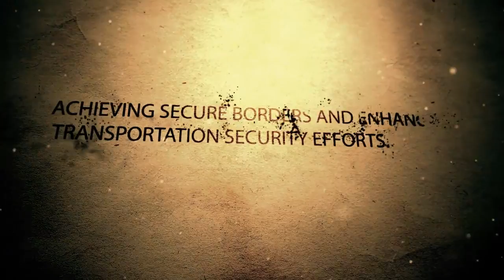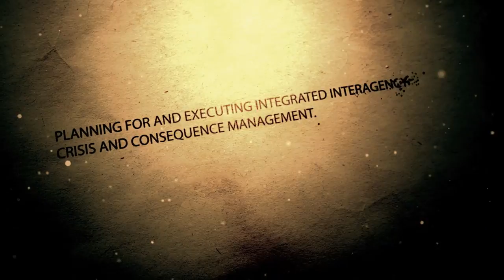Participant Life at the Marshall Center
GARMISCH-PARTENKIRCHEN, Germany -- What's it like to be one of the participants at the George C. Marshall European Center for Security Studies? Walk through registration, the quarters where they live, attend classes, go on a field study and much more in this 13-minute video about our Seminar on Transatlantic Security from July 2012. (DOD Video/Produced by Dominic Jackson/RELEASED)